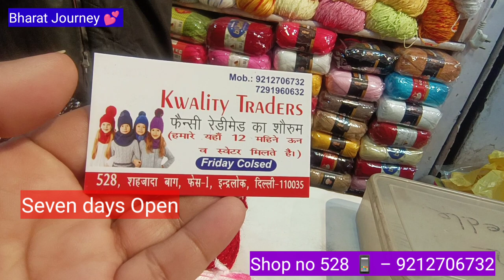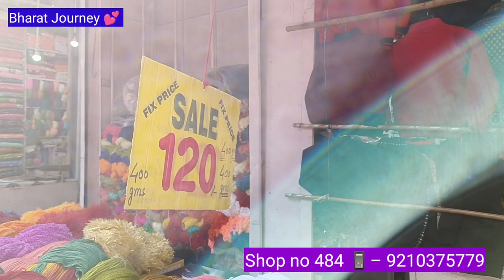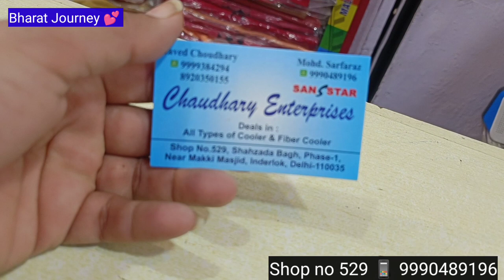गर्मी हो या सर्दी, ऊन मिले 12 महीने | Inderlok Wool Market | Shahzada Bagh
About Video – इस विडियो में आप देखेंगे ऊन की different वैरायटी , 2022 जनवरी की लेटेस्ट विडियो

wool market in delhi
Inderlok woolen market
Inderlok Thursday Market delhi
woolen market in delhi
Shahzada Bagh Delhi
Near Metro Station :- Inderlok Metro station 🚉
Timing of Market :- Morning 9am to 7 pm
Landmark:- Badi Masjid, Opposite to Pillor no. 8 or 9
Friday Closed

In this video you will find the different Winter wool and Woolen clothes variety in InderLok Shahzada Bagh, Delhi
knitting socks crochet

For Buying Wool Shop Details 👇
Qasim Traders
Shop No- 484
Shahzada Bagh, Inderlok, Phase - 1, Delhi 110035
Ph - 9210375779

KWALITY TRADERS
Shop no.- 528,
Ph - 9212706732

tags- indarlok market cheapest market all variety clothes best shopping market kapda market trendy

Searching Tags

wool market
woolen market
inderlok wool market
wool wholesale market
inderlok market
woolen dress wholesale market
woolen cloth wholesale market
wholesale market in delhi
inder lok woolen market
woolen wholesale market
inderlok woolen market
woolen long dress wholesale market
cheapest wool market
ऊन कहा से ले
ऊन मार्केट
ऊन मार्केट कहा है
ऊन ही ऊन

Thanks
Bharat Journey wid Suman Munjal